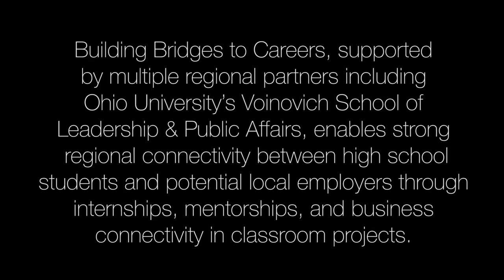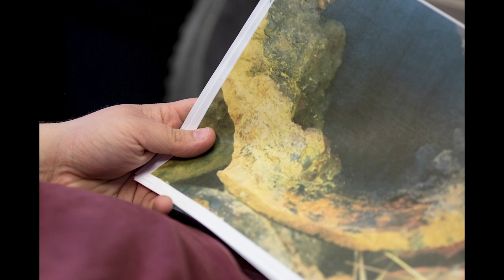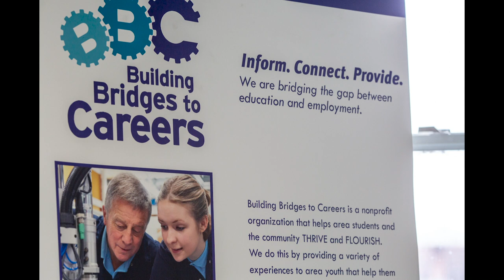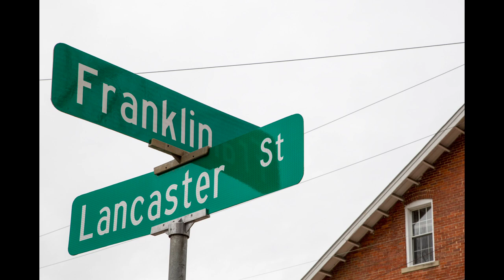Building Bridges to Careers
Building Bridges to Careers, supported by multiple regional partners including Ohio University's Voinovich School of Leadership and Public Affairs, enables strong regional connectivity between high school students and potential local employers through internships, mentorships, and business connectivity in classroom projects. Photo essay by 2018-19 Voinovich Photojournalism Fellow Christiana Botic.